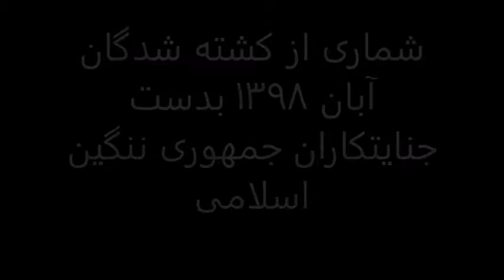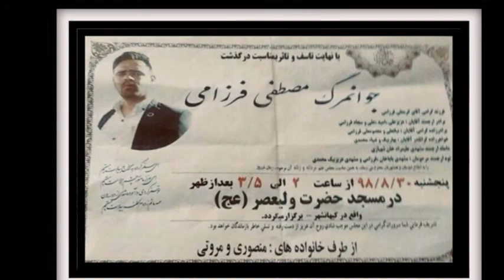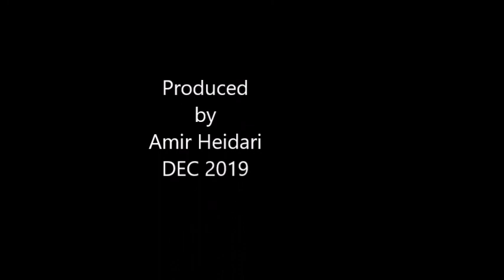koshteshodegane 98, آبان ۱۳۹۸، تعدادی از کشته شدگان